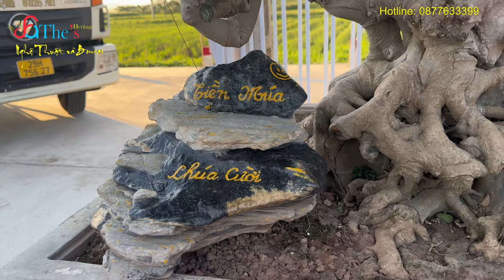BẤT NGỜ giao dịch cây Sanh cực quý đầu tiên tại triển lãm Quỳnh Ngọc